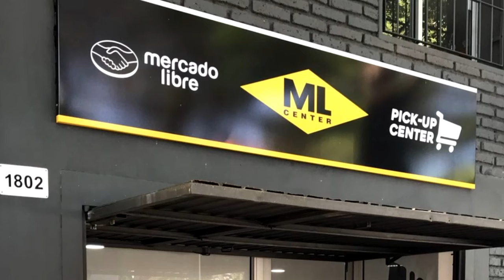Eduardo Domínguez: "Nos debíamos una actuación completa"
El director técnico de Nacional, Eduardo Domínguez destacó el rendimiento de sus dirigidos en el triunfo sobre Atlético Mineiro en el Gran Parque Central por la segunda fecha de la fase de grupos de la Copa Libertadores.